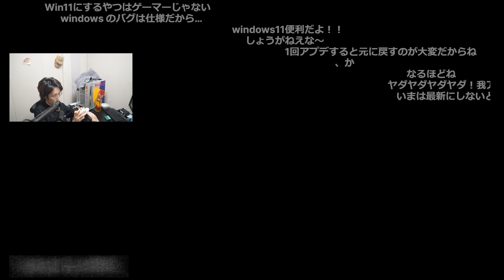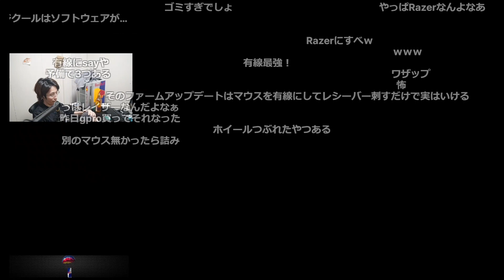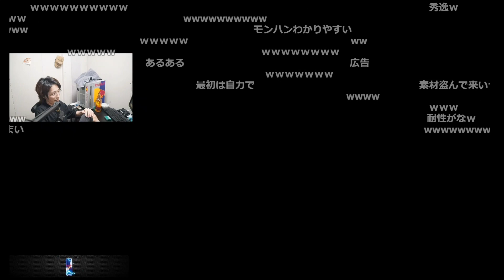[切り抜き] ヒカキン、狩野英孝とのAPEX配信で起こった事件について話す釈迦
11/7配信クリップ『ヴぁ！』